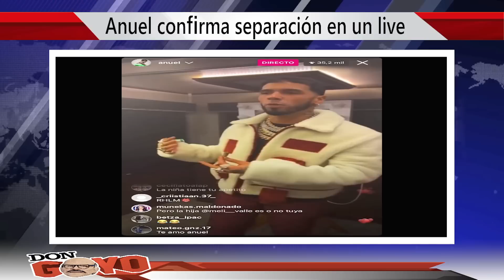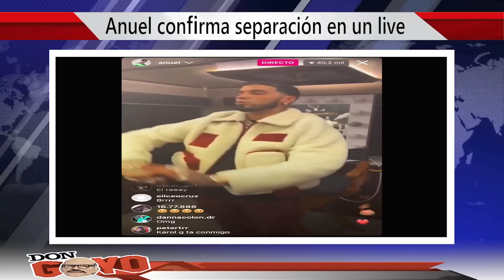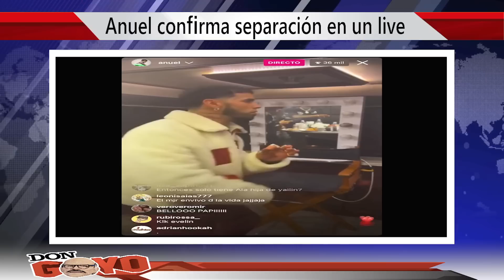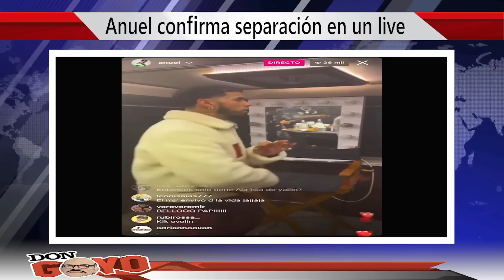¡Anuel y Yailin la más viral se SEPARAN!!!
Gracias por estar aquí, en este video estaré hablando de los siguientes temas:

1) ¡Anuel y Yailin la más viral se SEPARAN!!!

¡No esperes más uneté a nuestra comunidad de chismosos!